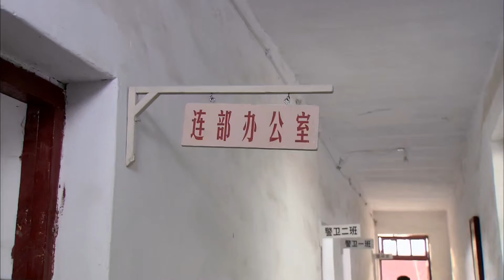年代家庭伦理电视剧 |何以为报 第05集 | 殷桃,李幼斌演绎革命友谊下的亲情与爱恨割舍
年代家庭伦理电视剧《何以为报》（李幼斌,殷桃,吴健,沈晓海） 本频道所有内容均已获得合法授权,存在疑问敬请联系我们,感谢支持！